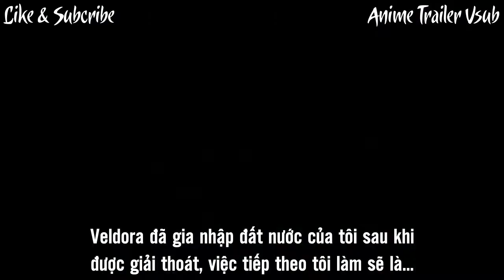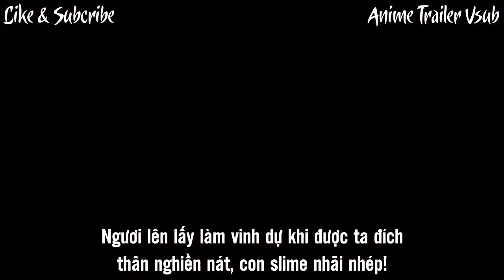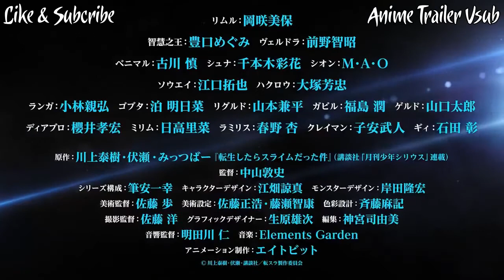[Vietsub] Tensei Shirata Slime Datta Ken SS2 (Part 2) - Official Trailer/PV1